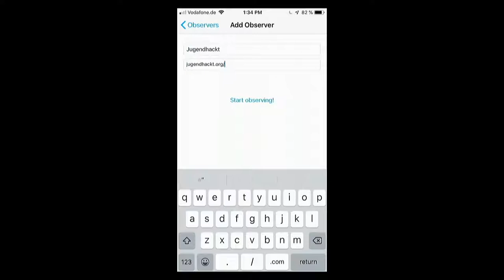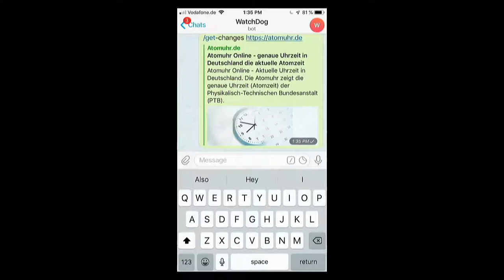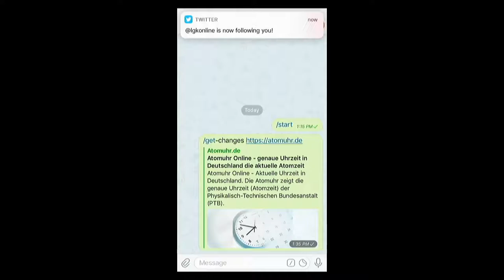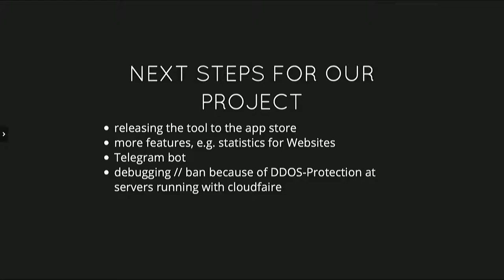WatchDog | Jugend hackt Berlin 2018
App WatchDog behält ein Auge auf Websites deiner Wahl, damit dir mehr Zeit fürs coden bleibt. Von Felix, Paul und Torben.